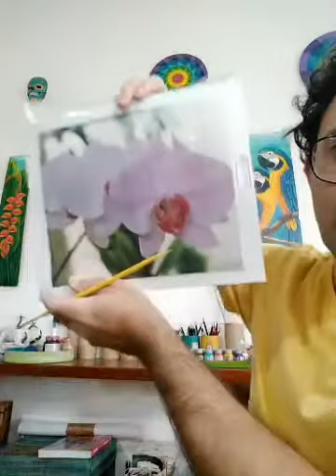PINTURA DE ORQUÍDEA EM CABAÇA.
PINTURA DE UMA ORQUÍDEA ROSA EM CABAÇA, COM TINTA PVA.